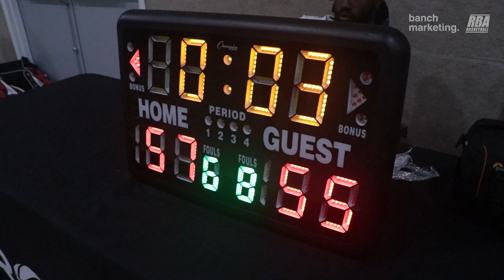2024 Surrey Summer Comp - Shop vs Basket Boys - Roundball BC Mens Basketball League